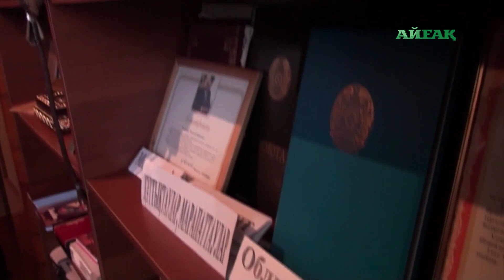Түркістан облысының әкімі Бәйдібек ауданында 14.05.2019